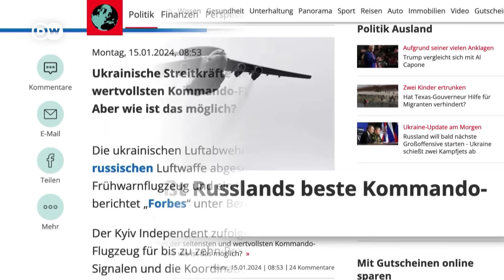"Черный день для российских ВКС": эксперты об атаке на самолет А-50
ВСУ сбили один из самых дорогих и редких военных самолетов РФ: его стоимость может доходить до 500 миллионов долларов. Как это удалось и что говорят эксперты - в сюжете DW.